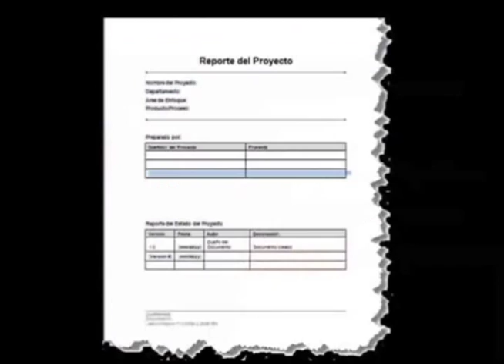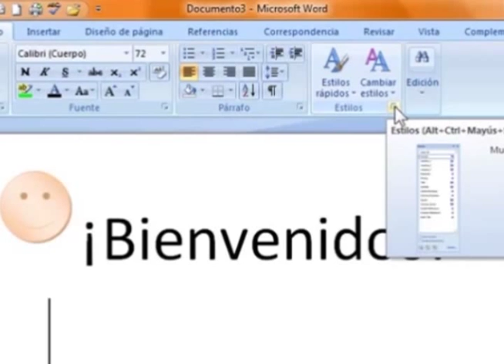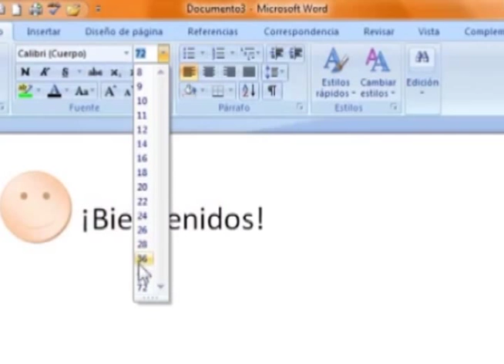CURSO DE WORD 2007: Qué es y para qué sirve Word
En este curso de Word 2007 aprenderás qué es Word, para qué sirve Word, cómo usar word, para qué sirven las herramientas que tiene Word, cómo hacer un documento en Word y qué programa usar para crear un documento.